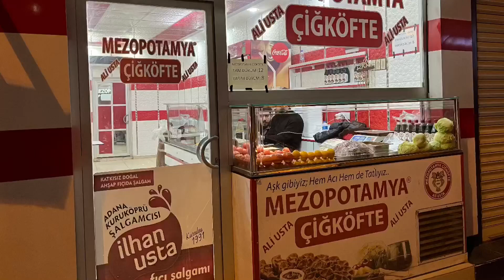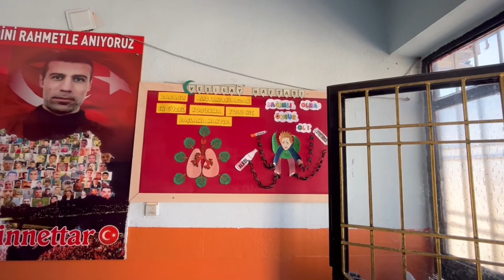با ماشین شخصی وارد ترکیه شدیم و در شهر میدیات و ماردین گشتیم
درود درود👋

الانتون بخیر☺️

در این ولاگ که ادامه ی اپیزود قبلی هست و چگونگی وارد شدن به خاک ترکیه از اقلیم کردستان عراق رو با همه معطلی هاش نشون دادیم.

ابتدا به شهر مرزی سیزره که هم مرز با سوریه و عراق هست میریم و شب رو اونجا سپری میکنیم.

در ادامه به استان ماردین میریم و شهر تاریخی میدیات و ماردین رو میگردیم.

در سفر قبلیم به ترکیه از شهر ماردین بازدید کرده بودم و ولاگش رو تو چنل منتشر کردم👇

امیدوارم از دیدن این ولاگ لذت ببرید🌱

مانا باشید و شادزی💚